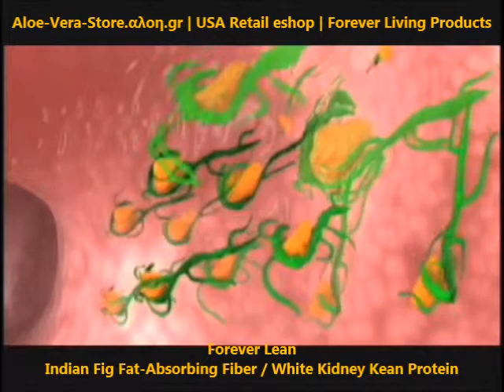Forever Lean - Indian Fig Fat-Absorbing Fiber / White Kidney Kean Protein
Forever Lean provides two revolutionary ingredients, indian fig fat-absorbing fiber and white kidney kean protein, that can help reduce the body’s absorption of calories from fat and carbohydrates.
    Helps block the absorption of calories from fat and carbohydrates.
    Temporarily inhibits the body’s absorbtion of calories from sugar.
    Chromium helps the body regulate blood sugar for a normal metabolism.